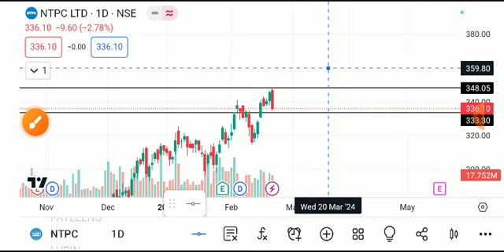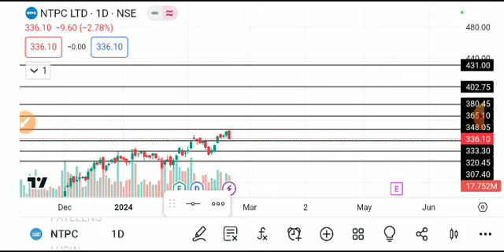NTPC LTD SHARE LATEST NEWS TODAY,NTPC SHARE ANALYSIS,NTPC SHARE TARGET,NTPC SHARE LATEST NEWS